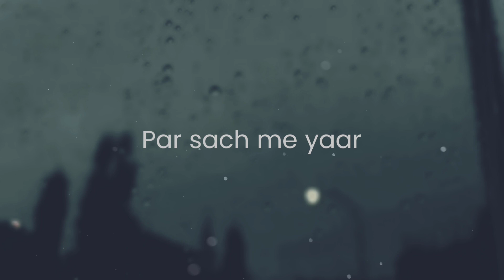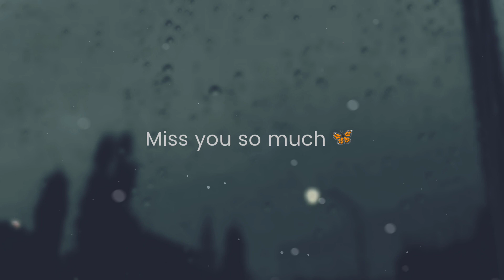🥀Deep line poetry💔 | Sad Status💔 | Heart Touching shayari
मुझे कॉल करना | Deep line poetry💯🔥 | Sad Status | Sad Poetry Status | Heart Touching shayari

🥀Deep line poetry💔 | Sad Status💔 | Sad Poetry Status🥀 | Heart Touching shayari

🥀Deep line poetry💔 | Sad Status💔 | Sad Poetry Status🥀 | Heart Touching Poetry

Your quarries :-
Urdu shayari
Sad poetry in Urdu
Jaun Elia
Iqbal poetry
 Ahmad faraz
Sad quotes in Urdu
Ghalib shayari
2 lines Love quotes in urdu
2 lines Romantic poetry in urdu
Urdu Poetry
Iqbal Poetry
Ahmad Faraz Sad Quotes In Urdu
Ghalib Poetry
Ghalib Poetry
Barish Shayari
Friendship Shayari
Dost Poetry In Urdu
Munafiq Poetry
Attitude Status

HASHTAGS#️⃣